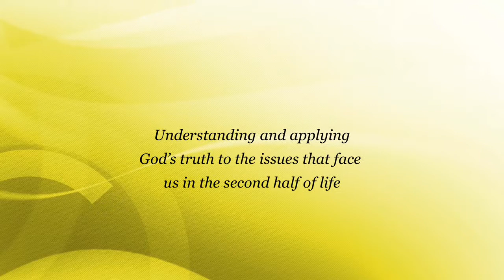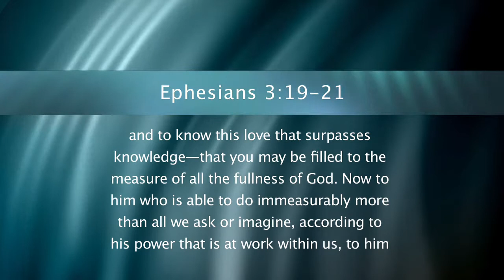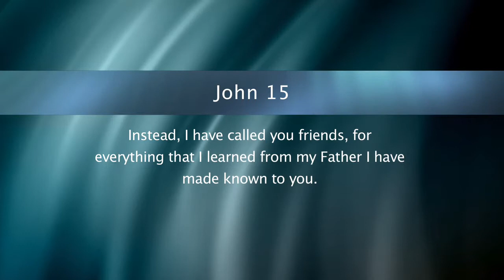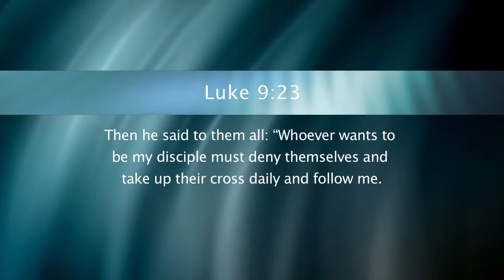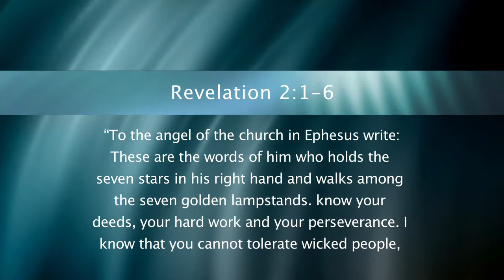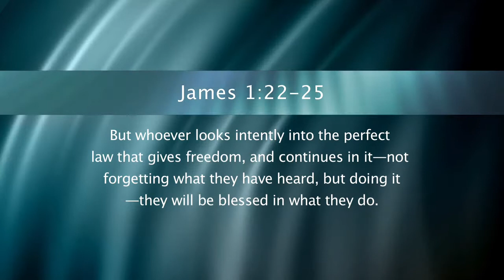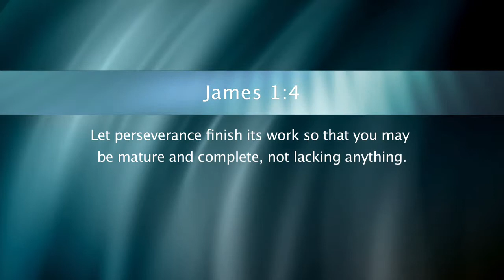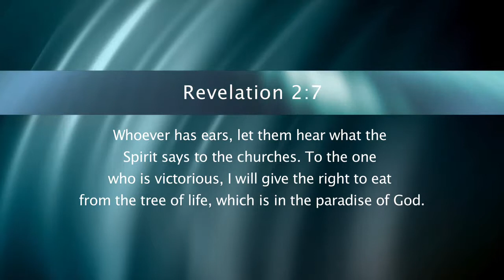Thill 9-29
Pastor John Thill continues series on Tree of Life (Revelation).